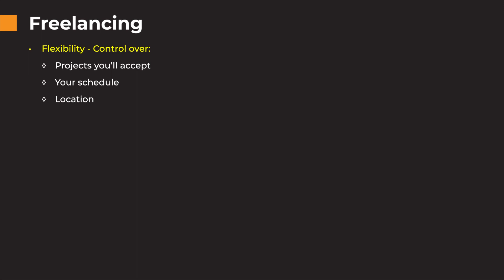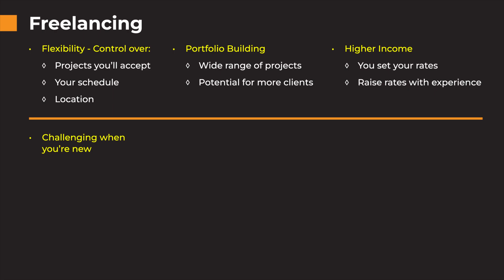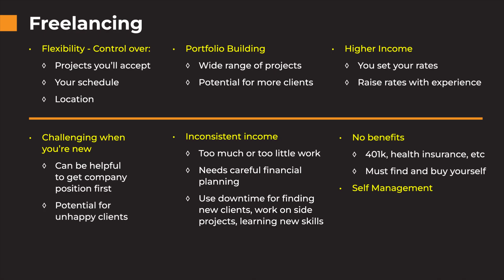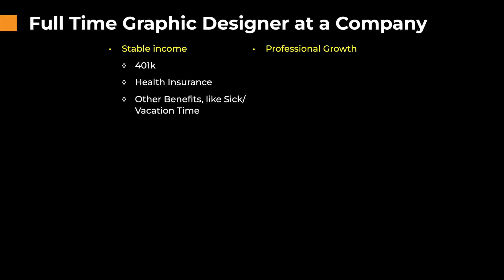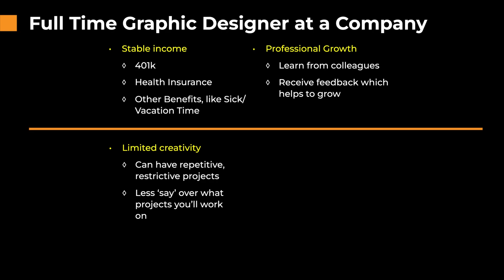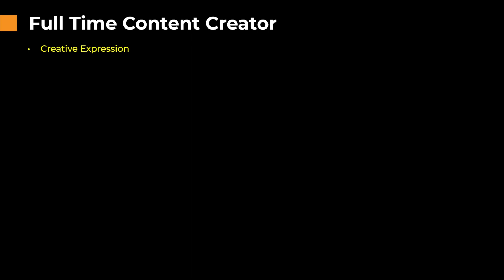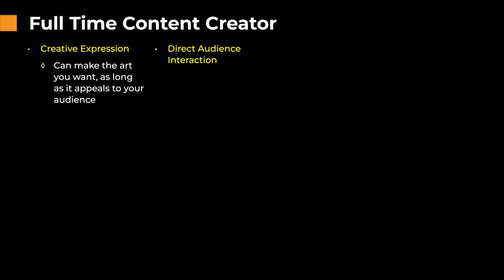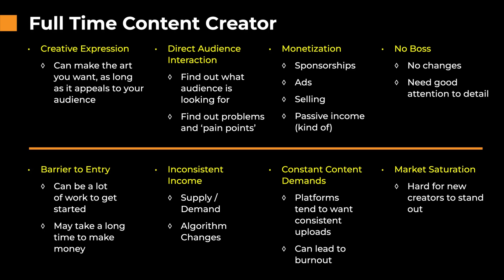What It's Like to be a Freelancer vs. Full-Time Graphic Designer at a Company vs. Content Creator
Here's my experience with each type of job I've held as a graphic designer!

➝ PASSIVE INCOME
KDP1:What are Amazon KDP and Low Content Books-How to Make Money Selling Low Content Books on Amazon
KDP2: How to Find Keywords and a Niche: How to Make Money Selling Low Content Books on Amazon Series
KDP3: Amazon KDP File Setup-How to set up your Low Content Book File with Adobe Photoshop & InDesign